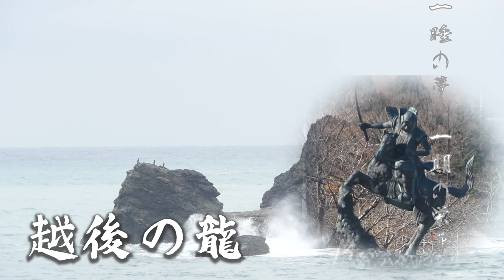北陸紀行～戦国時代～オープニング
北陸には京を凌ぐ一大都市を築いた朝倉氏や、北陸平定を成し遂げた猛将・柴田勝家が居た。彼らはなぜ天下人になれなかったのか。なぜ滅ぼされたのか。夢半ばに散った兵たちの軌跡を辿る。

現在制作中の歴史ドキュメンタリー（本編の完成はいつになるやら）のオープニングを先行公開します。
テレビの解説番組をイメージして編集してみました。